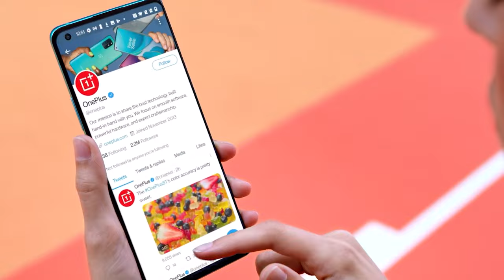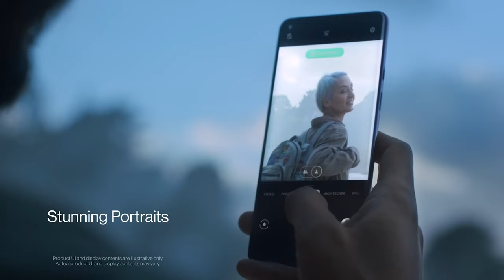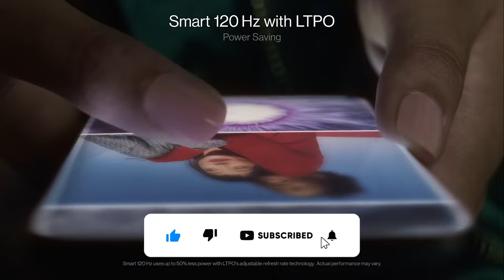OnePlus Nord 3 - Specification, Price and India Launch Date ⚡️⚡️⚡️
One Plus Nord 3 - To Chaliye guys dekhte hai One plus Nord 3 ki confirmed specification, India launch date aur Price k bare ma.

My Gears :
Boya M1 Mic

TOPIC COVERED :
oneplus nord 3 release date in India,
oneplus nord 3 specifications,
oneplus nord 3 leaks,